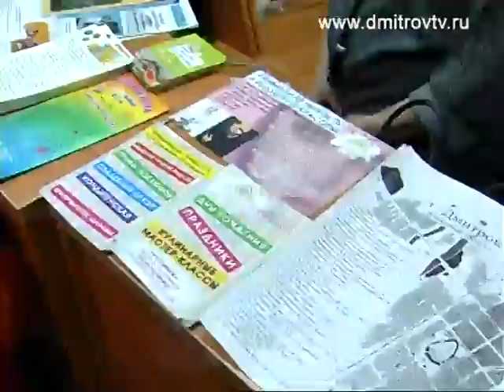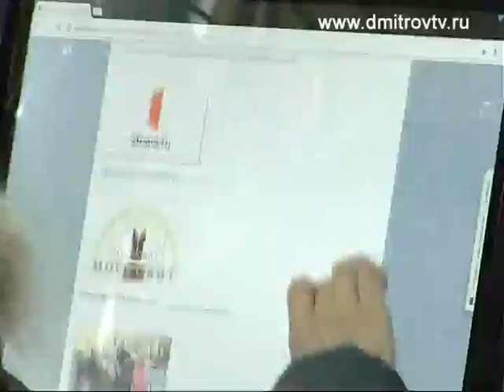Дмитровский туристический центр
Наша съемочная группа побывала в туристско-информационном центре, который открылся в Дмитрове два года назад, и благодаря, которому, туризм в районе развивается еще более динамичней